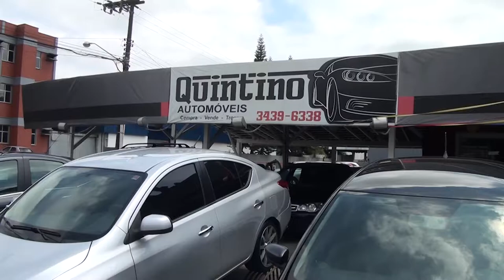PROGRAMA CARRO BEM 10 - QUINTINO AUTOMÓVEIS 22-10-2017